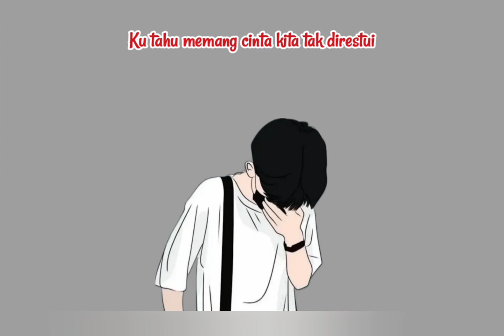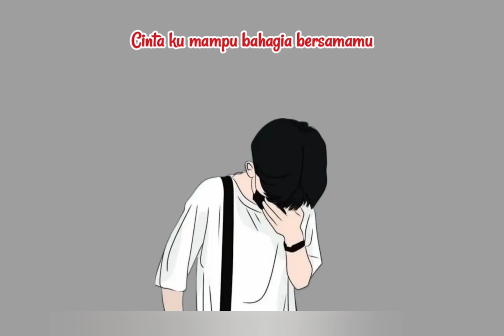Rony Parulian - Mengapa (Lirik)